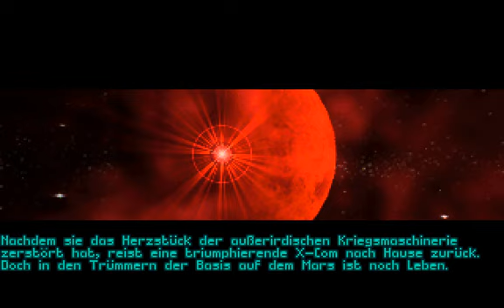X-COM - TERROR FROM THE DEEP - 01 - Let's Play [Deutsch] - Langsam aber sicher...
:: X-COM - TERROR FROM THE DEEP ::

PC MS-DOS / Microprose (1995)
Schwierigkeit: Alter Hase / Blind: Nein
In-Game Sprache: Deutsch / HD WS: Nein

Ein altes Let's Play des Strategieklassikers X-COM - TERROR FROM THE DEEP, dem Nachfolger zu UFO - ENEMY UNKNOWN.

HINWEIS: DIESES LET'S PLAY WURDE URSPRÜNGLICH IM JAHR 2012 AUFGENOMMEN UND VERÖFFENTLICHT.

00:00 Einleitendes Gelaber
03:06 Start des Let's Plays